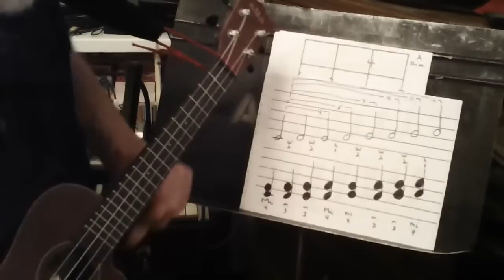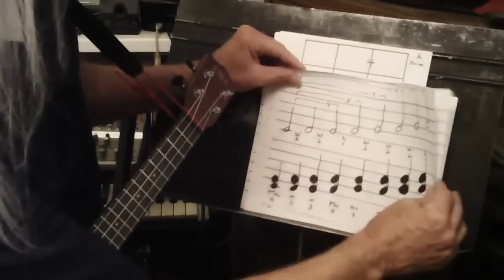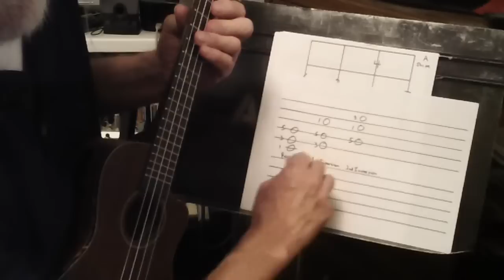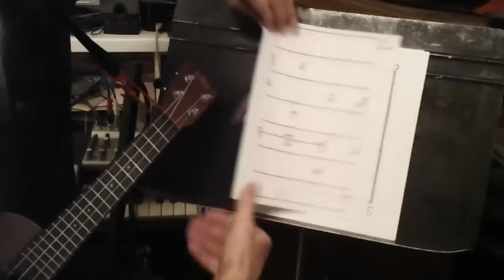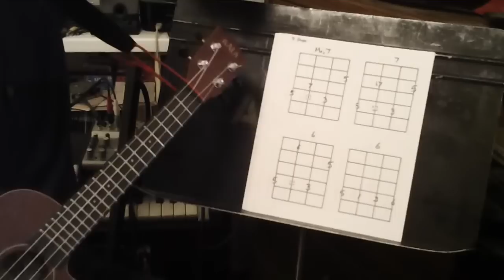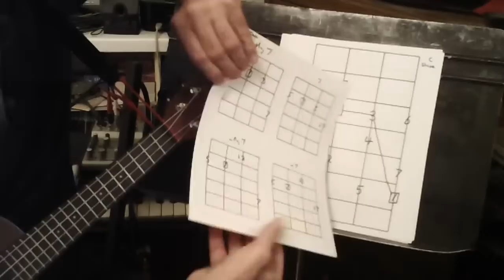Ukulele Lesson By Axeman Chord Basics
How chords are built, Open chord shapes & Chords derived from those shapes.
For lyrics and chords click on axemanlesso1chords.blogspot.com
For all my instructional materials go to yahoo groups and join scottsdalestrummers
then click on "files" then look in "Jim's Class Materials"  and download any
files or songs that yoiu need. The URL is